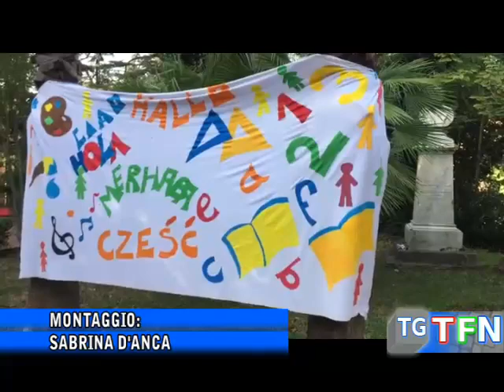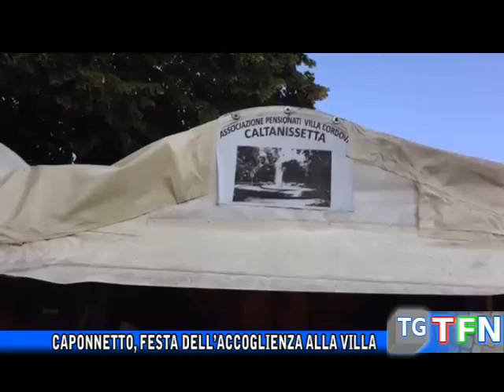Caponnetto, festa dell’accoglienza alla Villa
200 alunni della scuola Caponnetto alla Villa Cordova per la festa dell’accoglienza, musica colori, sport, ambiente ed ecologia